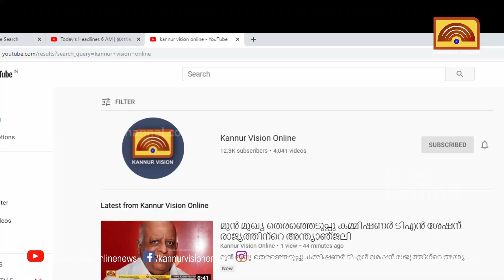മാക്കൂട്ടം ചുരത്തിൽ മൃതദേഹം തള്ളിയ ആളെ കുറിച്ച് സൂചന. കണ്ണപുരത്തും അന്വേഷണം.